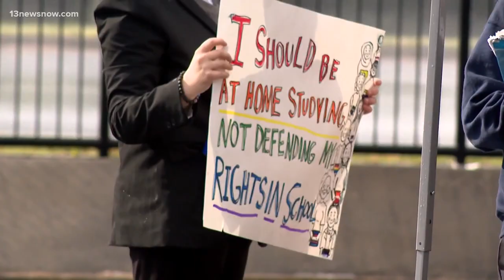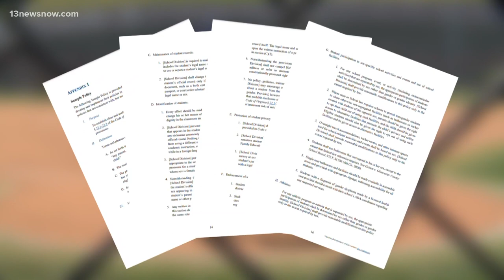Virginia Beach rejects transgender resolution -- where other school divisions stand on new policies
The rejection of a transgender policy resolution at the Virginia Beach School Board Tuesday night is the most recent decision in Virginia regarding the state's latest transgender model policies, as divisions across the state begin to weigh their old versus new policy updates.